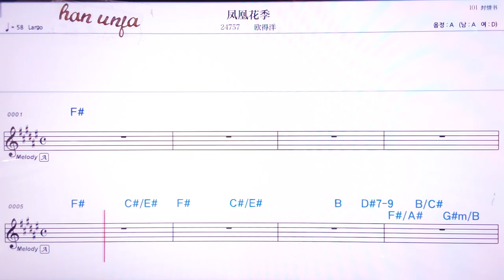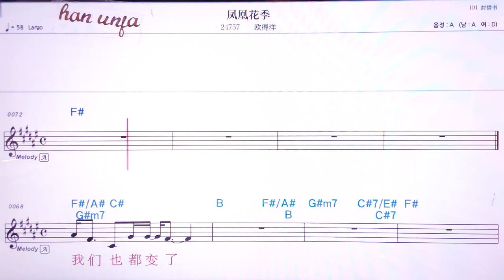💖펑황화치/어우더양 👍MR,유투브 노래방,가라오케 악보 코드 가사 ,Karaoke,반주